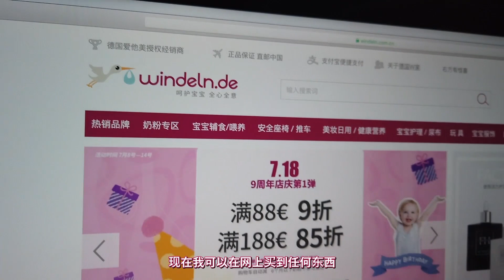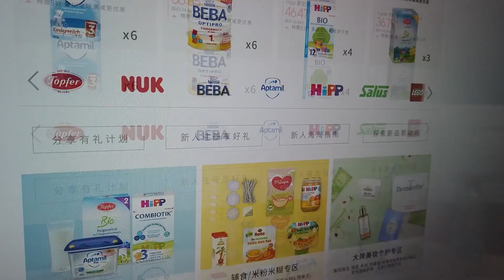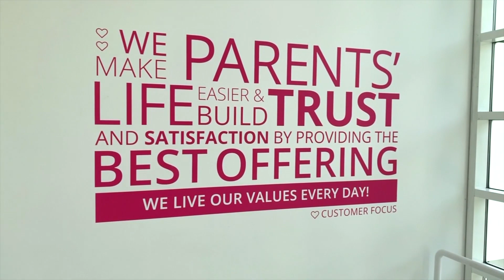windeln.de 9th birthday